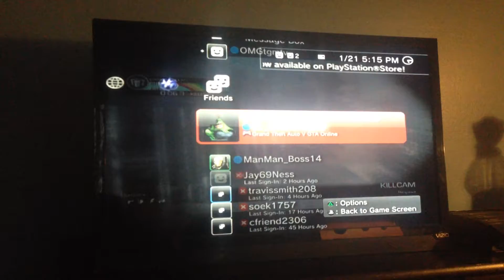Help use donated to the poor.